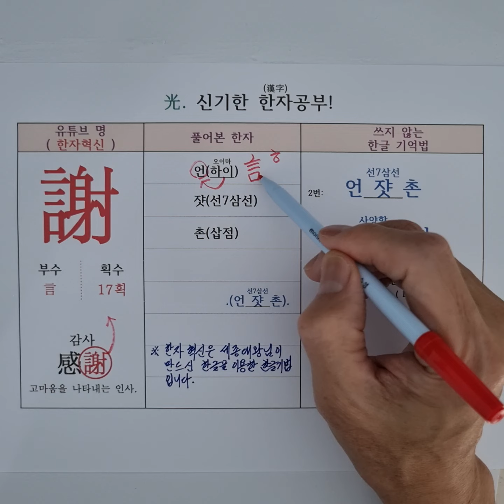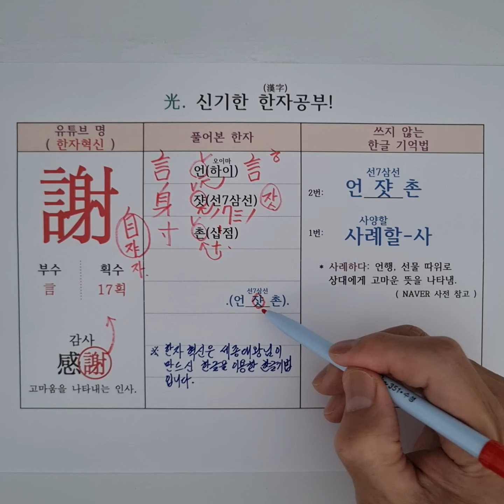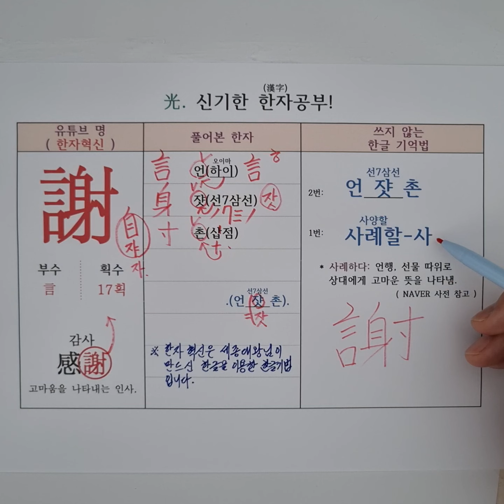82.사례할 사. 한자 소리로 외우는 특별한 방법